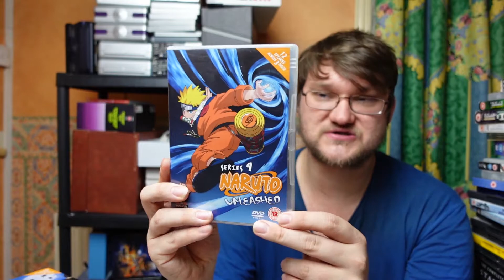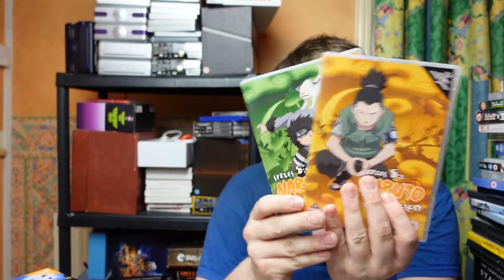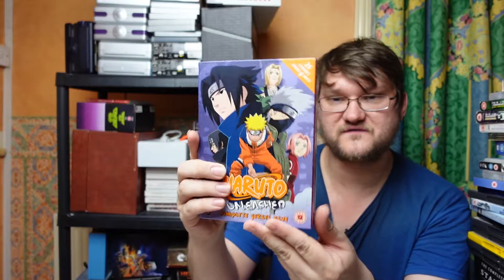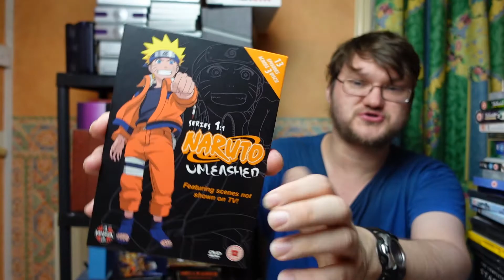Facebook Marketplace Bonanza: Anime DVD Update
Enjoy and take care guys :)!